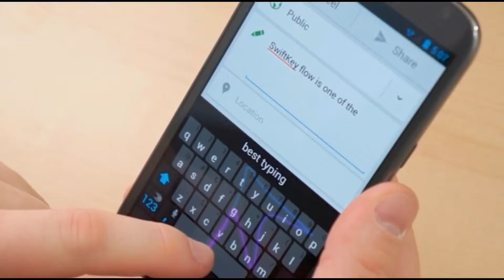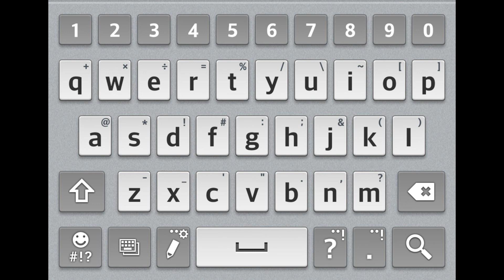Why Keyboard Are Not in Alphabetical Order||ஏன் எழுத்துப்பிழை அகரவரிசையில் இல்லை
This video is explained why keys are in keyboard are not in alphabetical form...